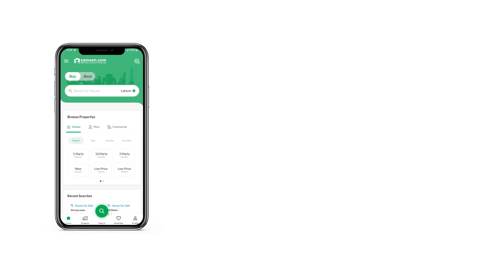9.3 MARLA RESIDENTIAL PLOT FOR SALE IN I-14 ISLAMABAD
Buy best Residential Plots in Islamabad. You can expand your investment portfolio or satisfy your wish for a piece of real estate by buying this property as it has both qualities at the same time- the lucrative and worth keeping. Price of PKR Rs. 13,500,000 is nothing for a sizeable property like the one in question. The convenient and stunning neighbourhood of I-14/4 is offering a number of properties for investment. The recent market trend makes the city of Islamabad an attractive place for property investors.